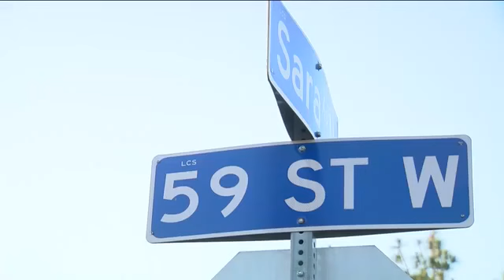Mailbox obliterated in Lehigh Acres crash